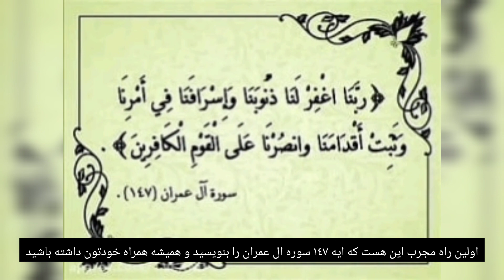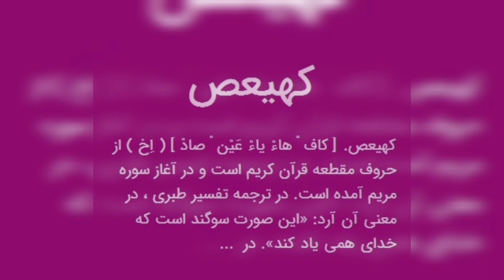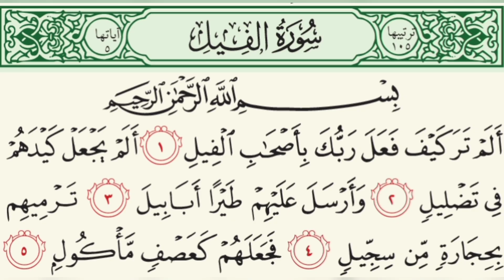۲راه برگرداندن ظلم ظالم و حسادت حسود به خودش ،از ظالم و حسود خسته شدی بیا اینجا😢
برگرداندن ظلم ظالم و حسادت حسود به خودش...

اولین راه مجرب اين هست كه ايه ١٤٧ سوره ال عمران را بنويسيد و هميشه همراه خودتون داشته باشيدو همچنين ميتونيد بعد از هر نماز هم زمزمه كنيد ، انشالله كه ظلم ظالم و حسادت حسودان با اراده و خواست خداوند به خودشون برگرده.
دومين راه  که در این رابطه میخوام بگم  سوره‌ای که شر دشمنان را از خواننده آن دفع می‌کند
این سوره سوره فیل هست
 از   کتاب حیاة الحیوان آمده است: هر گاه انسان بر کسی که از شرش می‌ترسد وارد شود کلمات كاف ها يا عين صاد حا ميم عين سين قاف  «کهیعص حم عسق» را که ده حرف است بگوید و به ازای هر حرف که بر زبان می‌اورد یک انگشت از انگشتانش را ببندد از شست دست راست آغاز کند و به شست دست چب پایان برد. وقتی بدین جا رسید سوره فیل را در دلش بخواند و وقتی به كلمه «ترمیهم» رسید ده بار آن را تکرار کند و در هربار تکرار یکی از انگشتانش را که بسته شده را باز نماید. این دستور تجربه شده است.
سوره فیل
رهایی از شر دشمن